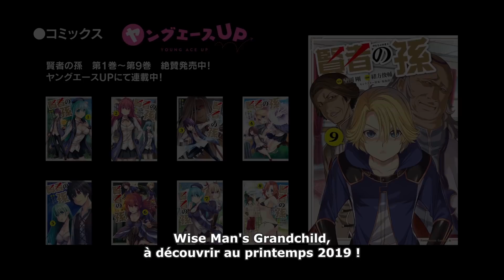Wise Man’s Grandchild | Trailer Officiel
Soyez le premier à le découvrir sur Wakanim, chaque mercredi à 17H30  !

Dans le Japon moderne, un jeune homme victime d’un accident de la route se retrouve réincarné en bébé dans un autre monde.
Il est recueilli par un homme appelé le sage, qui le baptise Shin, l’élève comme son petit-fils et lui apprend la magie.
Grâce aux souvenirs qu’il a de sa vie antérieure et la magie enseignée par le sage, il acquiert une puissance hors norme.
Quinze années passent, mais le sage se rend compte qu’il a oublié de lui apprendre une chose : le bon sens !
En effet, Shin qui s’était concentré exclusivement sur la magie ne connait rien de ce monde.
Afin de pallier ce problème et se faire des amis, Shin entre à l’académie de magie.
Tout le monde est sidéré par sa magie, ses talents d’épéiste, et ses connaissances, peu conventionnels.
Venez découvrir la vie fantaisiste d’un héros unique en son genre !

Inscrivez-vous gratuitement sur Wakanim.tv pour accéder au meilleur de l'animation japonaise en streaming et en téléchargement.